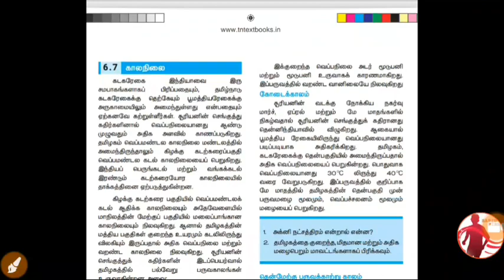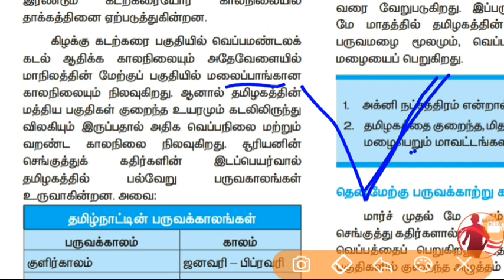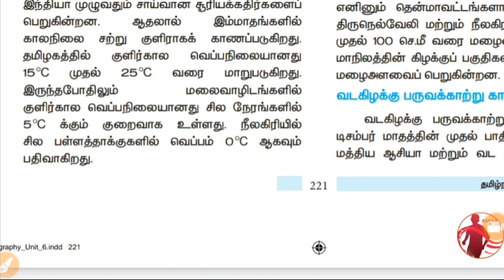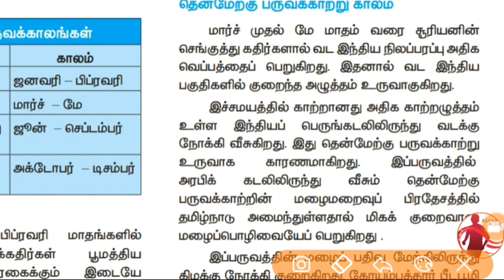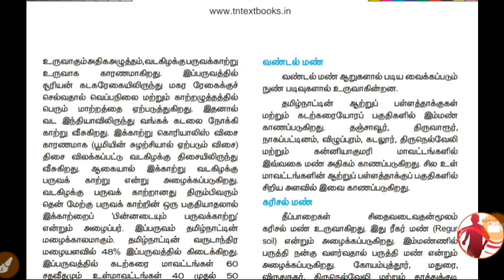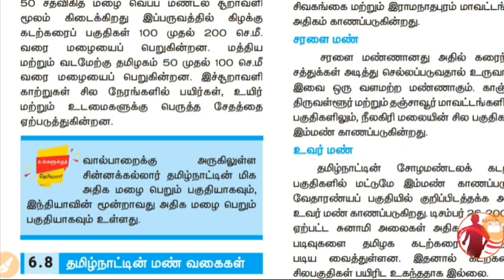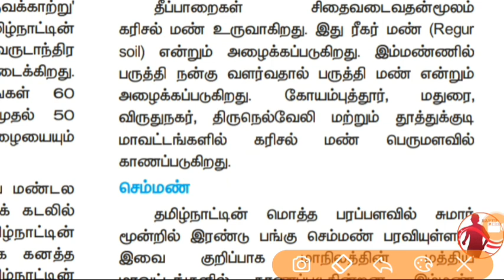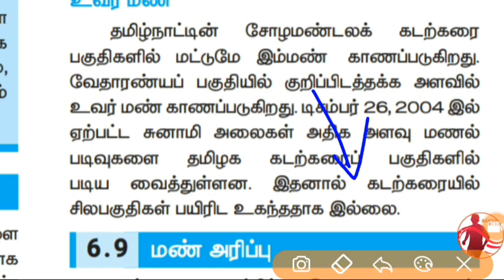10th - Social - புவியியல் - Unit - 6 - தமிழ்நாடு - இயற்கை பிரிவுகள் Part 4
10th - Social - புவியியல் - Unit - 6 - தமிழ்நாடு - இயற்கை பிரிவுகள் Part 4